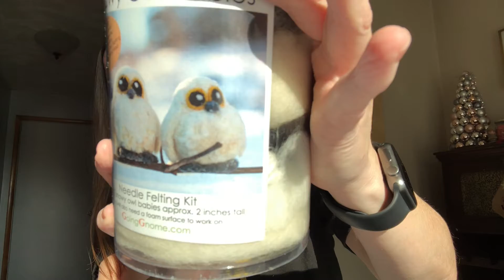Vlogmas - Day 20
I try needle felting for the first time and make more progress with truffles.

Ravelry: heatheredknitz